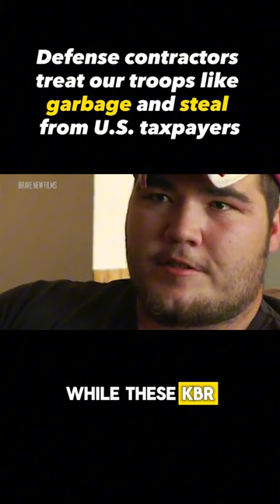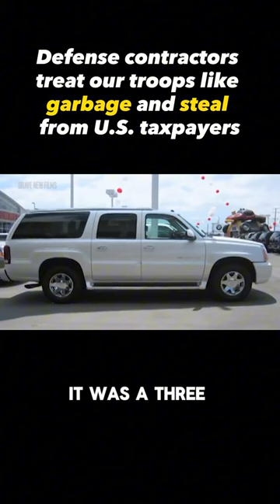Defense Contractors Treat Our Troops Like Garbage